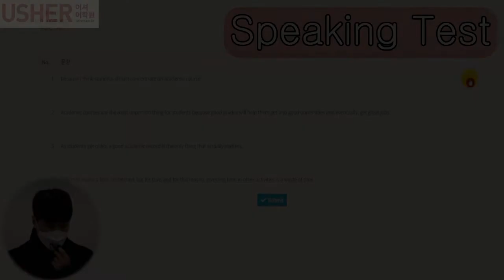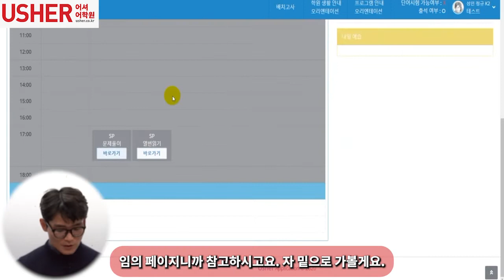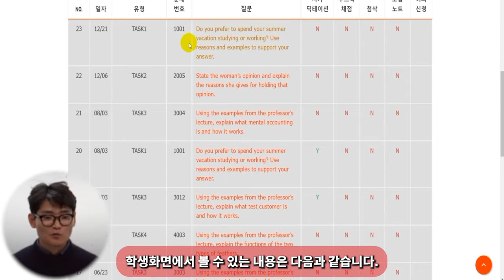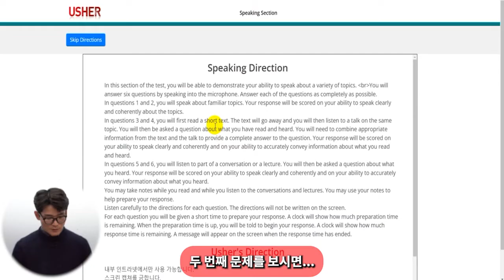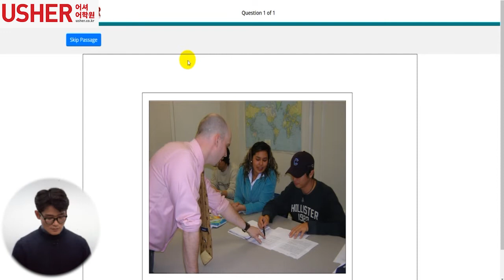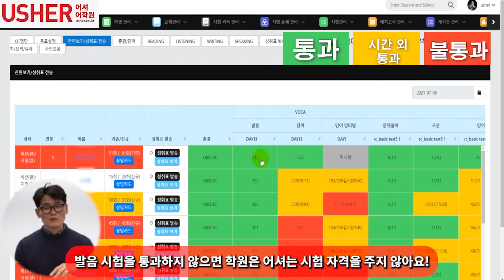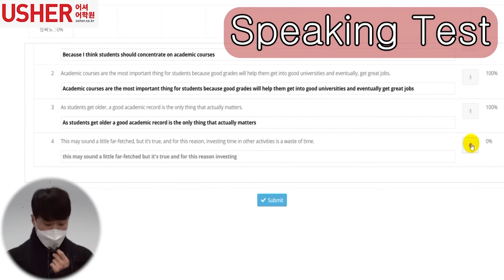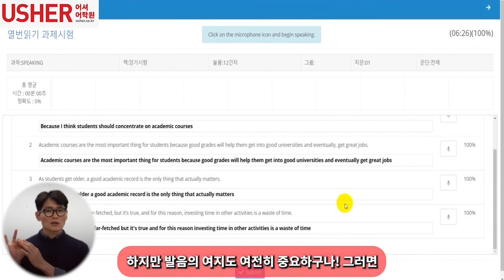토플 스피킹,토익 스피킹 뭐부터 준비해야할까?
시즌 3 = 3편
영어학원 성공방법 # 토플학원#토익학원

영어학원을 다니다보면 궁금해지는 게
내 영어 발음을 원어민이 알아들을까? 하는 부분!
영어학원을 다니는 분들이라면 누구나 한번쯤 궁금해 해보시지 않았을까요?

그 궁금증을 어셔에서는 어떻게 해결을 하고 있는지 다루고자 합니다.
어떻게 해결하려고 노력하는지 궁금하시다면... 많은 관심 부탁드리겠습니다 : )